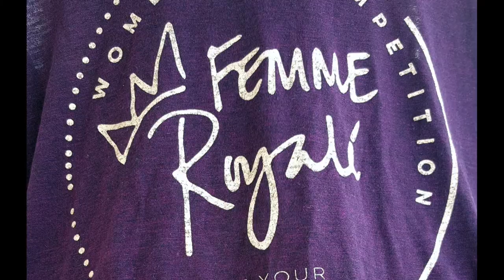Two Fittestry teams compete at Femme Royale functional fitness competition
Video and photos of our two teams that competed at the Femme Royale functional fitness competition at Red Wolf CrossFit in Huntington Beach California.

Everyone had a great time. Karrie and Amber competed for the first time ever in the Fun division and Iris and Melanie competed together in the 50/50 division.